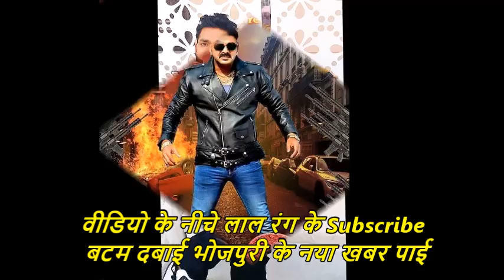खेसारी निरहुआ हुए हैरान पवन सिंह ने दिखाया अपना दरियादिली - Pawan Singh Latest News 2019